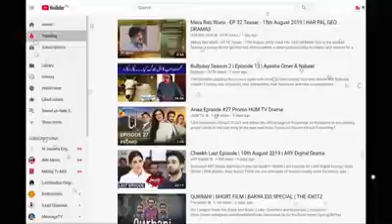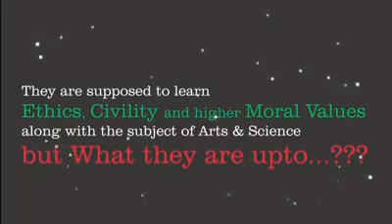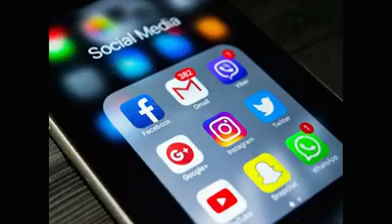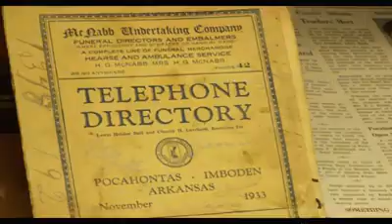Pakistani post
Video from 🎖️